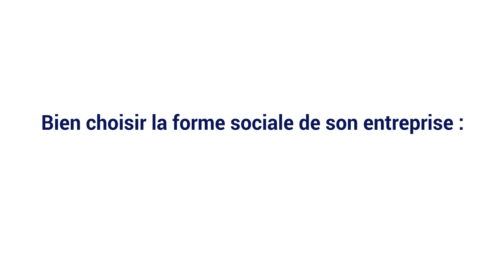Statut juridique de votre entreprise : comment faire le bon choix ?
Si vous avez le projet de créer votre entreprise, une question très vite va s’imposer : quelle est la forme juridique la plus adaptée ? SARL, EURL, SAS, SASU, SA : derrière tous ces sigles, il y a, évidemment, des différences. Alors comment choisir et sur quels critères s’appuyer ? Till JOUAUX,  référent juridique national chez In Extenso et surtout spécialiste du droit des sociétés, répond à toutes ces questions.

1- Sur quels critères se concentrer ?

Tout d’abord, il faut vérifier les options qui vous sont ouvertes, car certaines activités ne vont pouvoir être exercées que sous certaines formes juridiques. Ce sera le cas si avez une activité libérale ou agricole par exemple, ou encore si vous souhaitez ouvrir un débit de tabac.

Ensuite le point fondamental va être votre statut de dirigeant et votre situation au regard de la sécurité sociale.

Si vous êtes l’associé majoritaire et le dirigeant de votre société, Gérant ou Président, vous pouvez relever concernant votre protection sociale. Soit du statut des indépendants, les travailleurs non-salariés (TNS), en choisissant de créer une société à responsabilité limitée, SARL ou EURL. Soit du statut des salariés, en tant qu’assimilé salarié, en optant pour une société par actions simplifiée, SAS ou SASU.

Les deux statuts ont leurs avantages et leurs inconvénients en matière de coûts pour votre société et d’étendue de votre protection personnelle. Les cotisations sociales seront moins lourdes si vous êtes en SARL mais vous serez moins bien couvert. Si vous êtes jeune et en bonne santé, c’est un choix que vous pouvez privilégier. Si par contre vous avez des ennuis de santé, la couverture de base ne sera peut-être pas suffisante et vous devrez souscrire à des protections complémentaires plus coûteuses. Dans ce cas le régime des assimilés salariés, que propose la SAS, sera plus adapté.

2- À quoi faut-il faire attention une fois le statut du dirigeant déterminé ?

Chaque forme sociale obéit à des règles de fonctionnement différentes et ces règles auront un impact sur l’organisation de votre entreprise.

Si vous souhaitez vous associer avec d’autres personnes, toutes les formes de sociétés vous sont ouvertes : société anonyme, société par actions simplifiée, société à responsabilité limitée ; mais si vous souhaitez créer seul votre société, le choix sera restreint : soit une EURL, soit une SASU.

Si vous envisagez à court ou à moyen terme de céder une partie de votre participation ou de faire entrer un investisseur, la SAS sera plus adaptée que la SARL, pour deux raisons principales.

D’un point de vue juridique d’abord, il est plus facile d’adapter les statuts, qui sont le contrat entre les associés, en SAS qu’en SARL. Un investisseur pourra donc par exemple demander la création d’un comité spécifique qui lui permettra d’avoir son mot à dire lors des décisions de gestion importantes, comme l’achat d’une branche d’activité ou la création d’une filiale.

D’un point de vue fiscal ensuite, la vente des titres d’une SAS est moins coûteuse que celle des titres d’une SARL en matière de droits d’enregistrement : 0,1% du prix de vente pour les 1ères contre 3% après abattement pour les secondes.
Les conseils de l’expert

Le choix de la forme juridique est un exercice pluridisciplinaire. C’est pourquoi il est nécessaire d’être accompagné de professionnels qui maîtrisent les aspects juridiques, fiscaux, comptables et patrimoniaux. Ils seront à même d’identifier les points clés de votre situation personnelle et de votre projet.

Il existe une grande liberté de rédaction dans les statuts de SAS. Cela peut être utile dans certains projets mais il ne faut pas que cela conduise à complexifier le fonctionnement quotidien de votre société, par exemple en devant solliciter l’accord de tous les associés à chaque décision de gestion.

Et n’oubliez pas, vous pouvez toujours changer la forme de votre société, de SARL en SAS ou inversement.